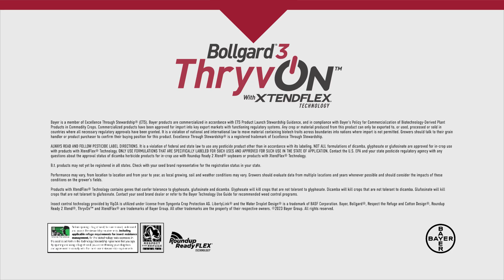ThryvOn® Technology Testimonial — Wally Childress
For cotton grower Wally Childress, having ThryvOn® Technology to help deal with key tarnished plant bug and thrips species pressure means less pressure on him throughout the season.